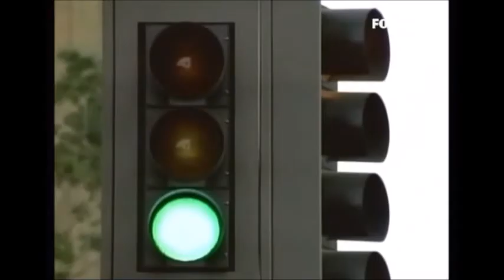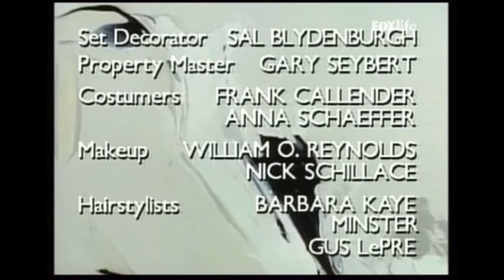Cote Ouest Saison 10 Episode 16